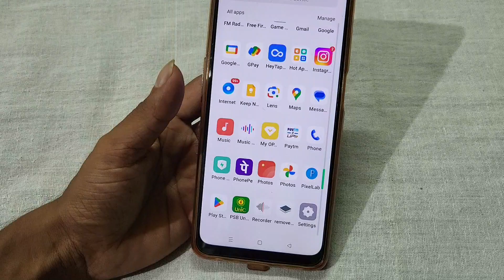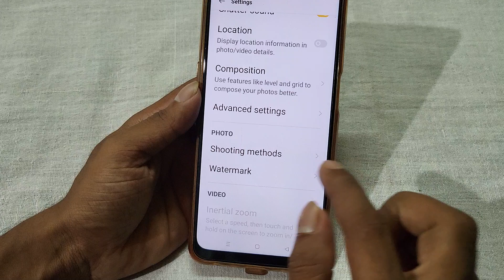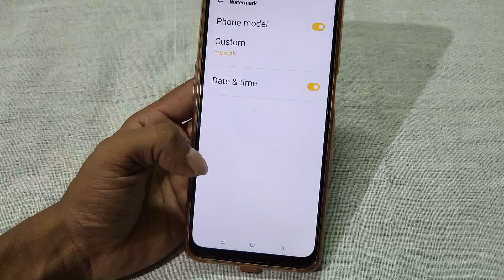Oppo K12x 5g camera me naam kaise likhe, how to enable camera watermark in oppo, camera settings